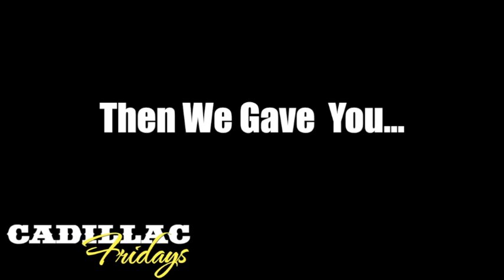Cadillac FRIDAYS hosted by GARY OWEN at CADILLAC RANCH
Cadillac FRIDAYS Comedy Show After Party hosted by actor / comedian GARY OWEN from the movie "Think Like A Man"
this FRIDAY at CADILLAC RANCH

Everyone FREE before 11pm on guest list
Buy 1 Get 1 FREE Bottles of Ciroc
Broadcasting LIVE on Power 98.3

-Hosted by Bootleg Kev & Gary Owen
-Everyone FREE before 11pm on guest list TXT first & last names to 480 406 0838
-Hip Hop and R&B all night with Dj M2
-Buy 1 Get 1 FREE Bottles of Ciroc for ONLY $200
-$3 Well drinks | $4 AMF's & Long Islands | $5 Belvedere & Hennessy til 11pm
-$100 Bottles of Belvedere | $150 Bottles of Ciroc

Plenty of FREE parking | 21 & Over ONLY | Dress Code Enforced | Next to Dave & Busters

CADILLAC RANCH
2000 E. Rio Salado Parkway | Tempe, AZ
inside of Tempe Market Place